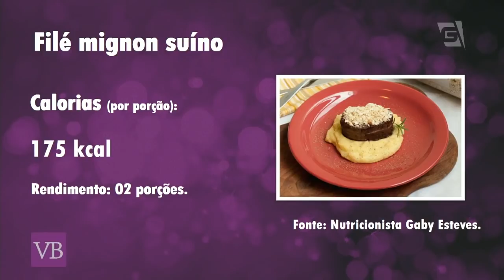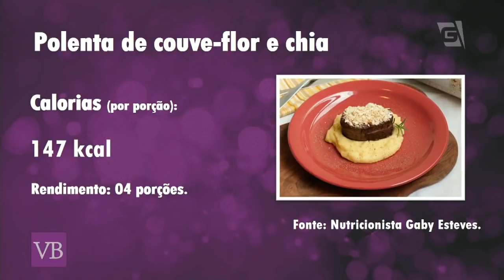Filé Mignon suíno com polenta de couve-flor e chia - Você Bonita (02/10/18)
A chef Vanda Hering ensina uma receita incrível com essa versão alternativa de polenta!